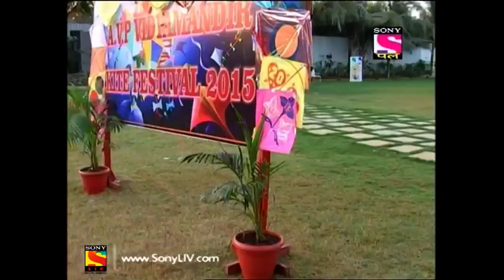Baal Veer - बाल वीर - Episode 671 - 27th July, 2017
Episode 671:
Patanga Pari sets a trap for Manav and catches hold of him. While she is flying to Patang lok with Manav, Baalveer comes to the rescue. Baalveer warns Patanga Pari and asks her to set all the children free. When she refuses, Baalveer attacks her by every way possible but his powers backfire at him. Later, Baalveer goes to Parilok and shares his concern with the fairies after which they suggest him ideas to save the children.

About Baal Veer:
Everyone in Parilok is excited about the upcoming festival, Holi. Meanwhile on earth, Sarangi sees Manav and Meher enjoying their lunch in the school garden and approaches them to play Holi with her. When she is about to apply color on them, Meher stops her saying they want to celebrate the festival with Baalveer. Then, Meher, Manav and his friends express their wish to celebrate Holi with Baalveer and he promises to fulfill their wish.